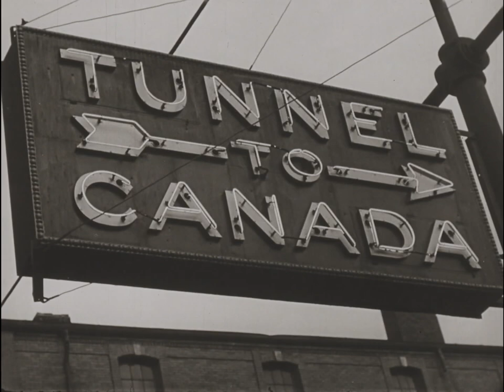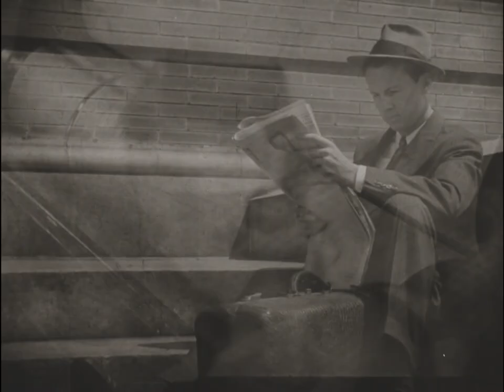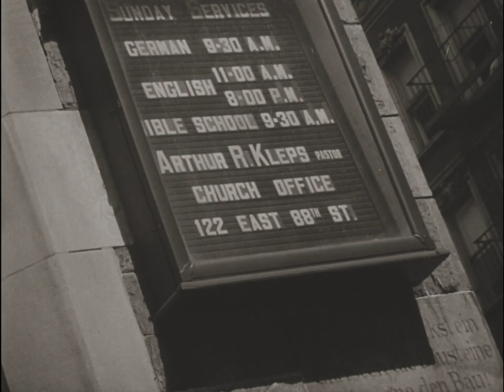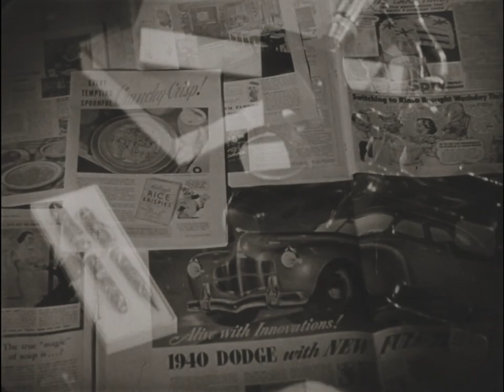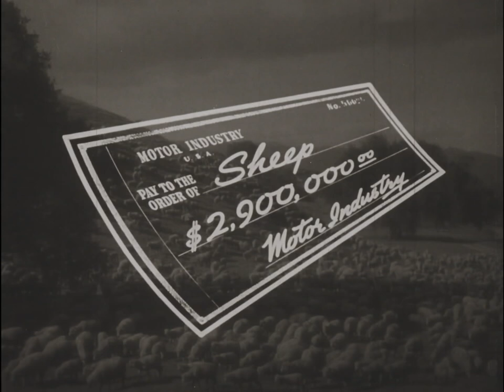Land of the free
"Presents the panoply of American history, the richness of American human and natural resources, and the greatness of American freedoms. Reviews the country's industrial and agriculture wealth and relates the stories of people who strive to capitalize on it. Lists the nation's share of the world's production of goods and consumption of resources. Hails the freedom of travel in the U.S. and the American people's desire to explore their country. Honors the central role of the car in American mobility and details the growth and productivity of the automobile industry. Tells the history of the Dodge company and highlights the standards of excellence and reliability maintained by the people of Dodge and Chrysler. Contains short dramatized scenes of moments in history and maps using animation."

Weeks, A., Pelletier, V., Wilding Picture Productions, Chrysler Corporation. Dodge Division & Wilding Picture Productions. Distribution Department. (1940) Land of the Free. United States: Wilding Picture Productions, Inc., Distribution Dept. [Video] Retrieved from the Library of Congress,